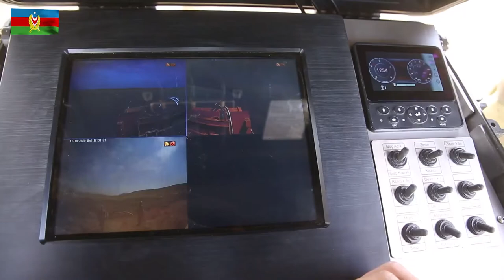Azerbaijani army clears mines in liberated areas using Turkish products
In a video recently released by the Azerbaijan Ministry of Defense, the Azerbaijani army was seen using Mechanical Mine Clearing Equipment (MEMATT) produced by ASFAT and the mine detector OZAN developed by TÜBİTAK BİLGEM.